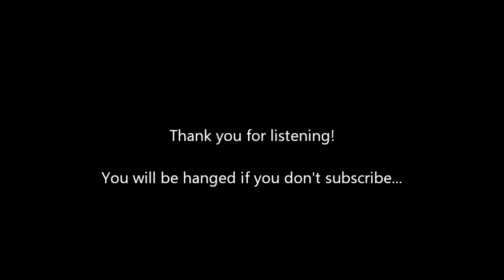Bass Playing - Walking, Part 2 (generalizing the 5)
A simple idea for adding variation and tension to a walking bass line.